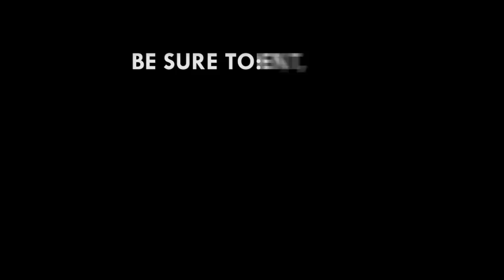Over 50% of funds from development partners not being used - Osafo Maafo